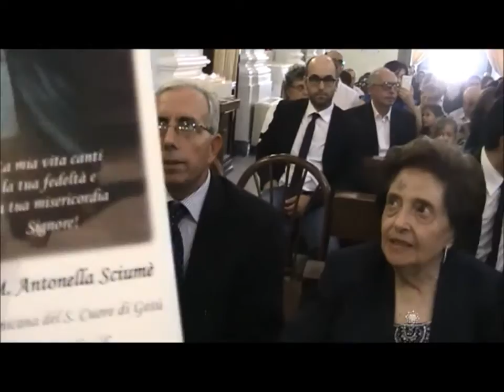Filmato Suor M Antonella Sciumè Messa 21092014